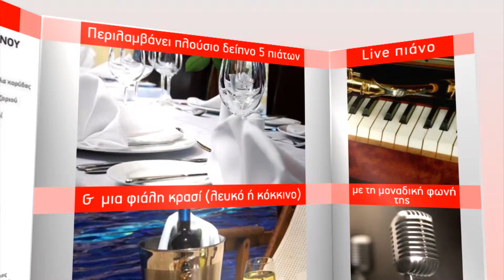AVALON HOTEL VALENTINE'S DAY 14-02-2015